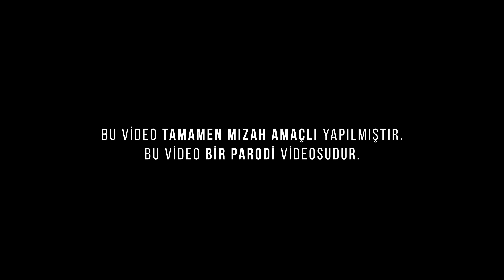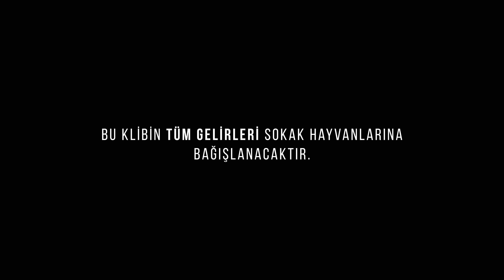İBRAHİM YILMAZ ÇAKAL DEĞİL KURT (YOK ETTİM :)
Bu Video Klip Tamamen Mizah Amaçlı Yapılmıştır. Bu Video Bir Parodi Videosudur. Bu Videonun Gelirleri Sokak Hayvanlarına Yardım Olarak Harcanacaktır.

Ayrıca Bu Yolda Beni Yalnız Bırakmayan Emirhan Özhan ve Baran Özhan’a  Sonsuz Teşekkürlerimi Sunuyorum.

Burak Memişoglu Ve Park Of İstanbula  Teşşekürler

İslam Aksoy ve Aksoy Tuning’e  Teşekkürler

Ümit Değirmenci' ye Teşekkürlerimi Sunuyorum.

Sanatçı: İbrahim Yılmaz
Söz: İbrahim Yılmaz
Mix:
Mastering:
Düzenleme - Kayıt:
Plak Şirketi: The Post Medya
Web Yönetimi: The Post Medya
Yönetmen: Ümit Değirmenci
Video Editing: Ümit Değirmenci
Reklam & Pr: Ahmet Turan Tunca

Şarkı Sözleri;

Elimde hislerim Yüzümde gizlediğim
günahlar histerik
delirmek istedim kalbimin izleri
Geçemez hiç serin

günahlar histerik
Geçemez hiç serin

Duruldum
Gözümde bi yakamoz
Aynı yerden bakıyo
Kendimleyim başbaşa
Yazıyorum sinirden
kalemlerle aşk yaşar-dım

Bi çiçek yetiştirdim
toprağını sulamam
Gözlerimden akıttım
Yeşermeni bekledim
Soluşunu izledim

yağmur olsa ne fayda
Soluyorken her dalın rüzgarlara siperdim

günahlar histerik
Geçemez hiç serin

günahlar histerik
Geçemez hiç serina